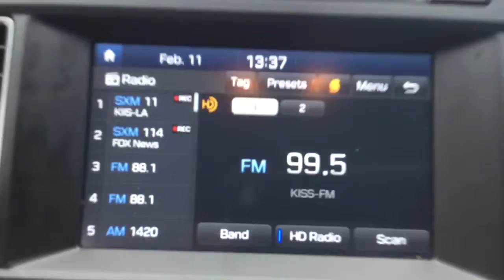N603018A - 2016 Hyundai Sonata Eco | Ancira Nissan San Antonio, TX